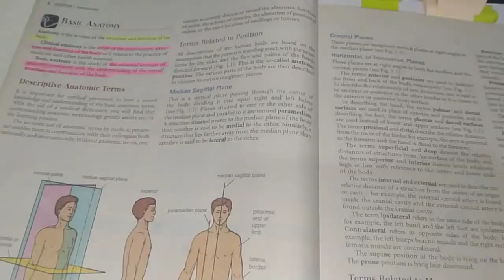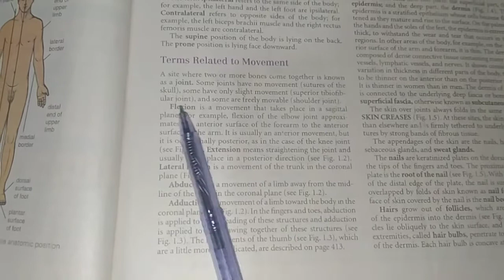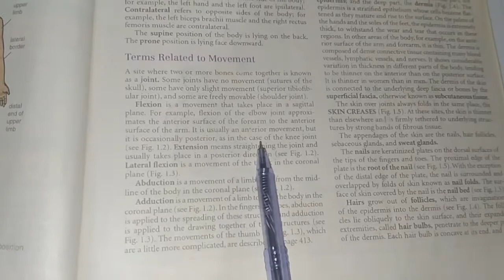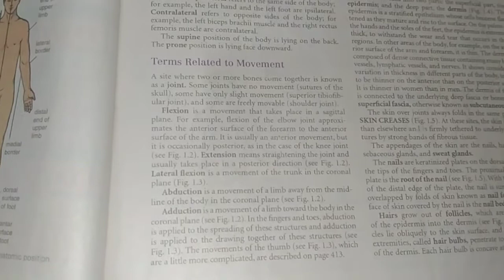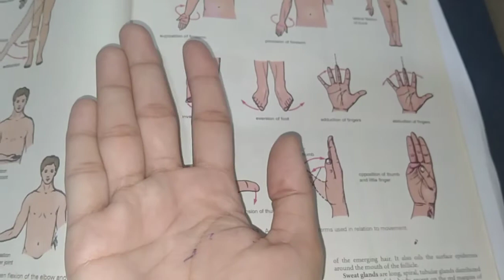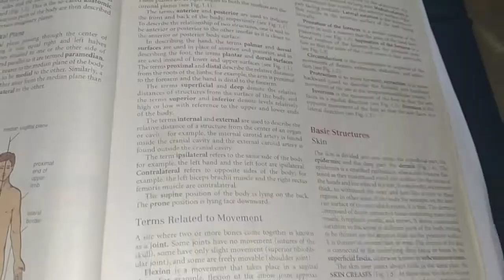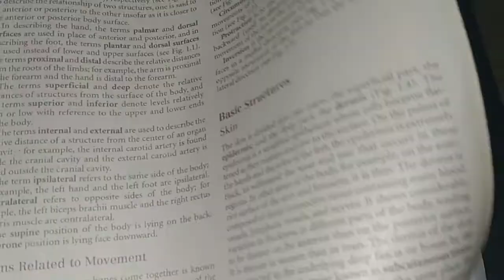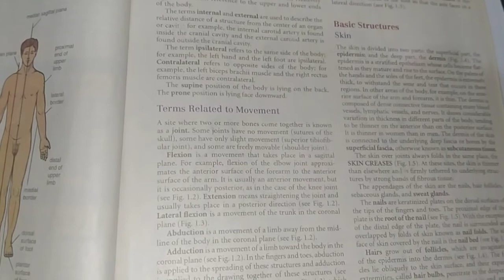Snell Clinical Anatomy Chapter 1 Lecture 4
In this video I will give the information related to Snell Chpater 1 Introduction
for better understanding watch all these video related to chapter 1 Snell anatomy

Links are below Just click the links for each topic with full description

go and watch this descriptive video to clear you concepts...

All Introduction Lecture of anatomy has been uploaded at my channel Dr Kainat Jatoi
check the playlist Introduction to Anatomy